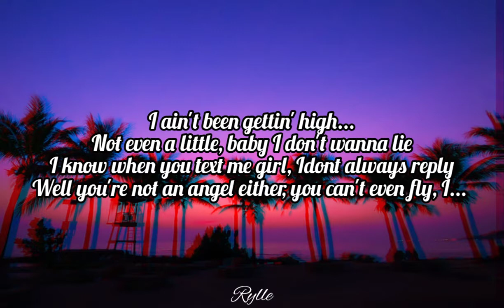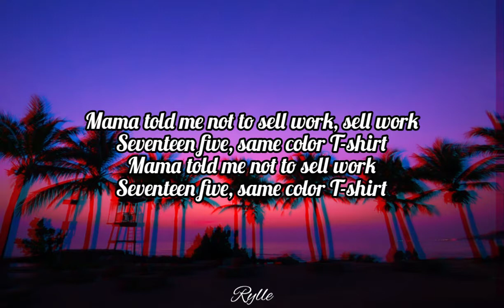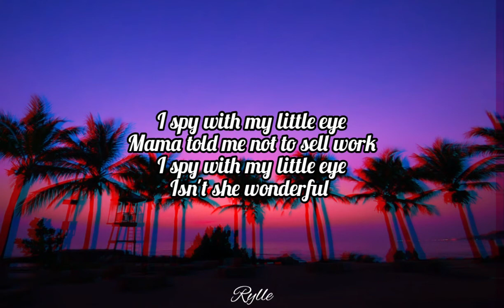I Spy, T-Shirt, Isn't She Lovely & Swang Mashup - (Lyrics)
Originally by Kyle, Migos, Stevie Wonder & Rae Sremmurd